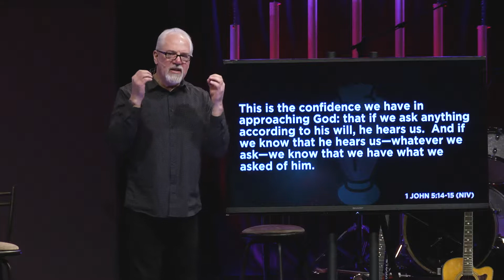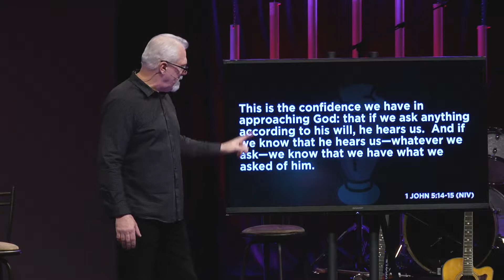Pray Together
It's one of the most vulnerable things we can do with our spouse: pray together.  For most couples, it's uncomfortable and awkward.  But studies have shown that this one act can significantly increase marital connectedness and satisfaction, almost more than any other one thing.  In this week's message, we discuss the benefits of praying with your spouse and how to get started in this practice.